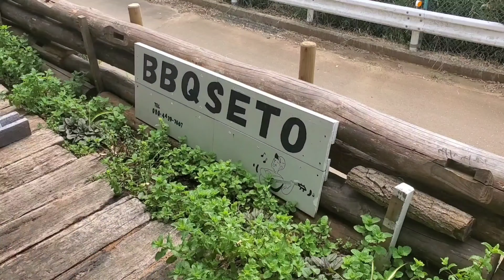【例年とは異なる政治家の夏】お祭り等が中止となったコロナ禍の水野ゆうきのお盆休みの活動やプライベートをお見せします！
今年はお祭りなど多くのイベントが新型コロナウイルス感染症拡大防止のために中止が相次いでいます。
水野ゆうきの例年とは異なる仕事の仕方やこのお盆休みの様子をご紹介します。同級生とのランチは完全にプライベートです。
コロナ禍では特に地元・我孫子市のお店を利用するようにしています。

水野友貴（みずのゆうき）
千葉県議会議員（我孫子市選出）・無所属
1983年2月19日生まれ　３７歳

千葉県我孫子市生まれ、育ち、在住。父の仕事の関係でアメリカカリフォルニア州ロサンゼルスに移住（小・中学校）。帰国後、私立茗渓学園中学校に編入し、同校高等学校卒業。2005年津田塾大学学芸学部国際関係学科（国際法・政治コース）卒業。民間企業勤務を経て2011年千葉県我孫子市議会議員当選。2015年千葉県議会議員当選。2019年千葉県議会議員２期目当選。